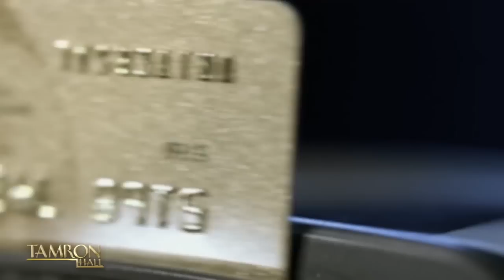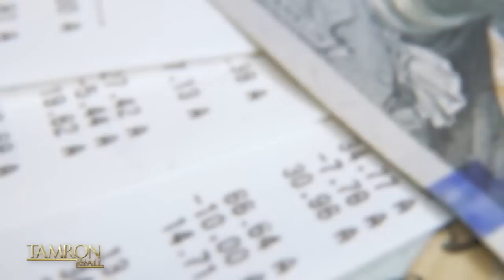How This Single Mom Conquered $30K in Debt & Became A Budget Queen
Credit score consultant and educator Clarissa Moore joins our episode titled “Making the Most of Every Minute.” Known as “The Budget Queen”, Clarissa helps women clear debt and become financially literate with her program “Clarissa Explains Money.” The single mom overcame nearly $40K in credit card debt after divorce. Clarissa gives us a brief masterclass and it’s packed with life-changing advice!